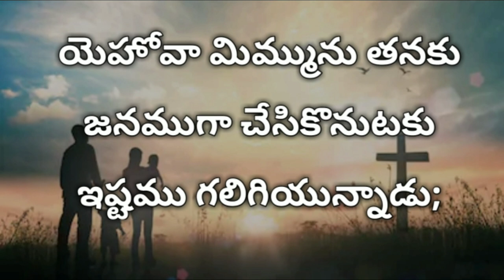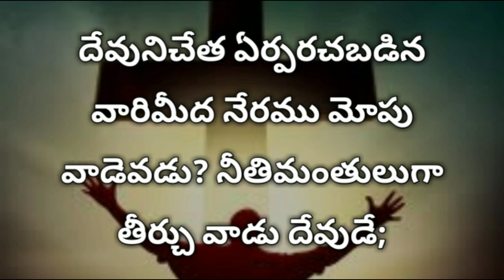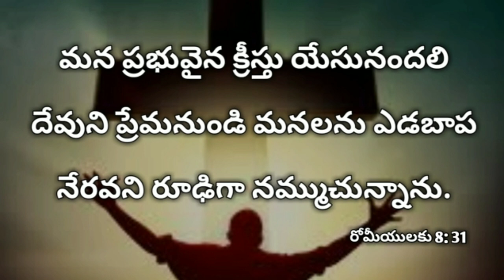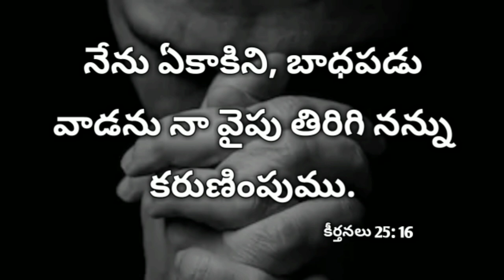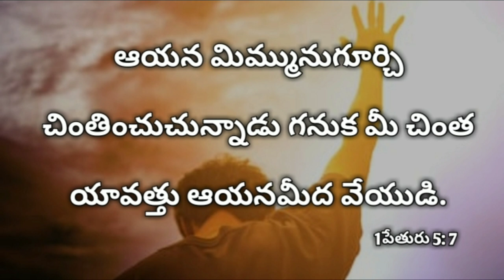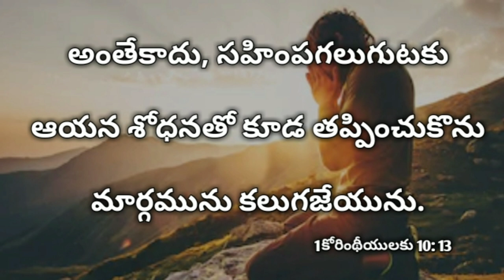ఒంటరితనంతో బాధపడుతున్నారా? అయితే ఈ వాక్యాలు వినండి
విశ్వాసాన్ని పెంపొందించే పది బైబిల్ వాక్యాలు